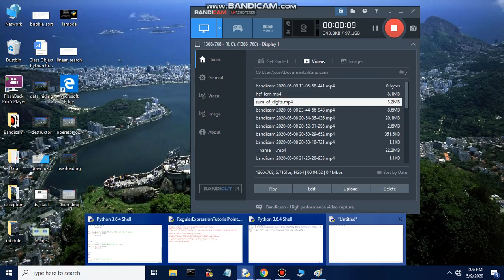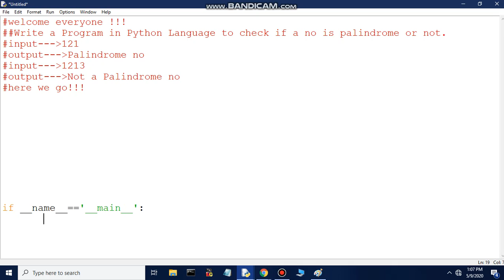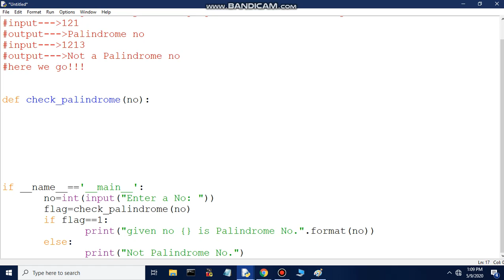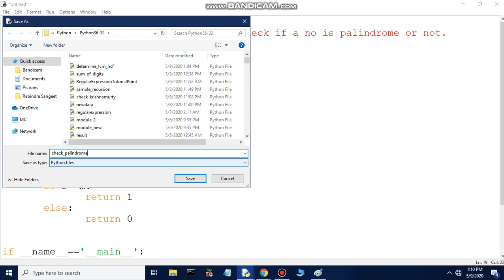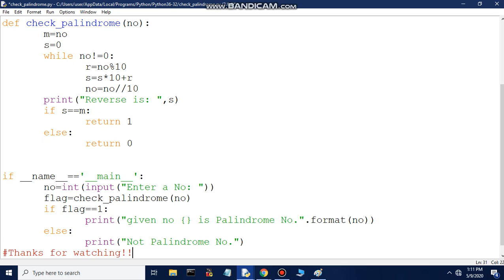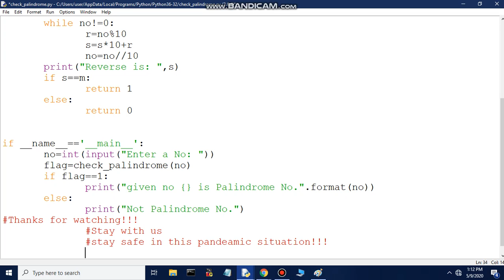Palindrome No Checking | Python Programming